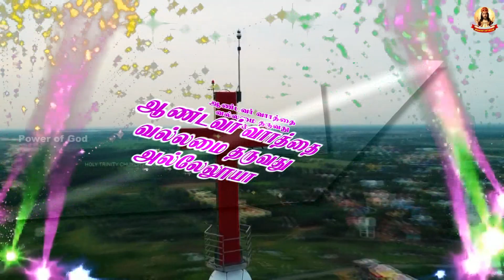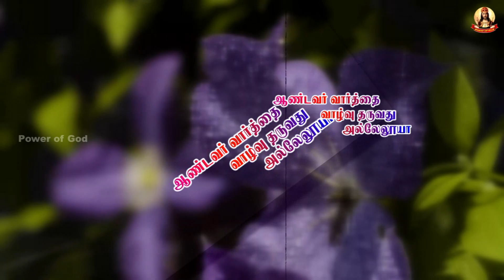மனிதர்களை பிடிப்பது எப்படி? லூக்கா. 5 : 1-11 01Sseptember 2022